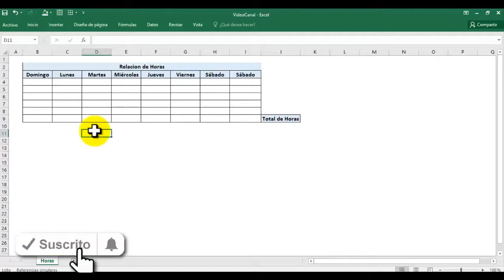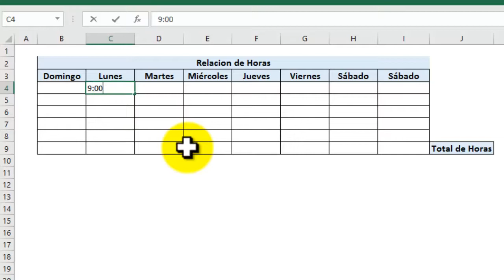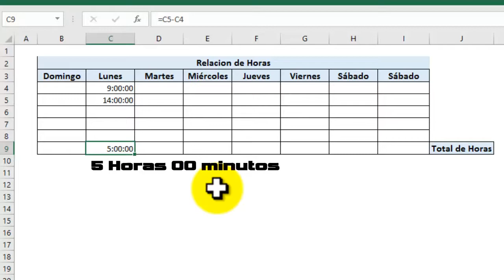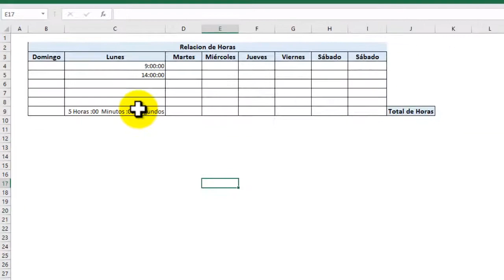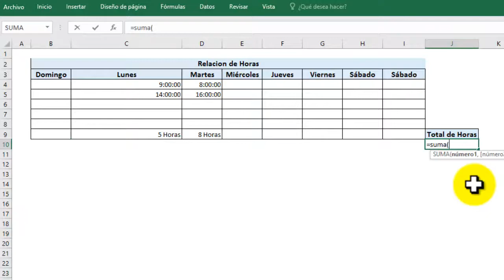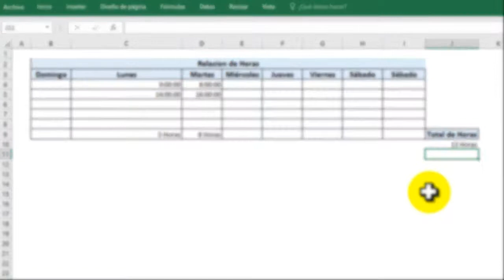COMO SUMAR HORAS, MINUTOS EN EXCEL | FORMATO PERSONALIZADO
En este Video vamos aprender a como contabilizar las horas y minutos en un formato de Excel y como personalizar la celda para que nos muestre el valor de horas, minutos y segundos.